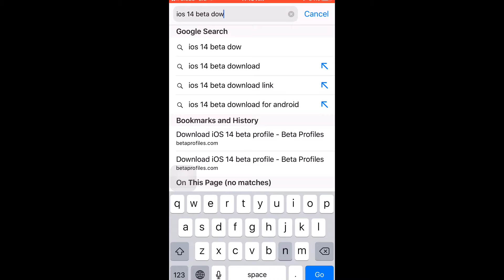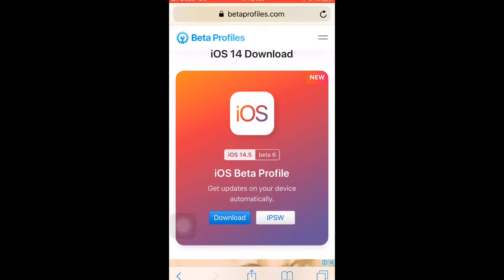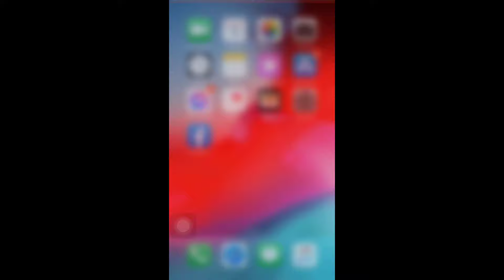How to install ios 14 in iPhone 6, 6 plus, 6s plus and 5s 😱 How to update iPhone 6 and 5s on ios 14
Upgrade your ios version from 12 to 14

In this video I will show you on how to upgrade your ios version from 12 to 14.

Tag list
ios13,how to update iphone 5s on ios 14,
how to install ios 14 in iphone 5s, how to install ios 14 in iphone 6plus, how to update iphone 6 plus on ios 14, how to install ios 14 in iphone 6 without computer
install ios 14 6splus, ios 12 to 14 upgrade, upgrade iphone 6plus ios 14, ios 14 iphone 6s plus,available device ios 14 beta download, ios 14
ios 14 on iphone 6, ios14 on iphone 6 , ios14​ , iphone 6 update on ios 14 , ios 14 for iphone 6 and 5s
how to update iphone 6 on ios 14
ios 14 iphone 6 main kaise install kre

How to install ios​ 14 Without Computer in Any iPhone (HINDI) | iPhone 5s,6 se, 6s, 7, 8 and plus models
, X, 11Pro |With ‌iOS 14‌ and ‌iPadOS 14‌, Apple is introducing several new features and improvements, including Home screen widgets and an App Library, updates for existing apps, Siri improvements, and many other tweaks that streamline the iOS and iPadOS interface.
Apple's list of compatible devices confirms that ‌‌iOS 14‌‌ is compatible with all of these iPhones:

Here is the full list of supported devices for iOS 14:
iphone 11
iPhone XS
iPhone XS Max
iPhone XR
iPhone X
iPhone 8
iPhone 8 Plus
iPhone 7
iPhone 7 Plus
iPhone 6s